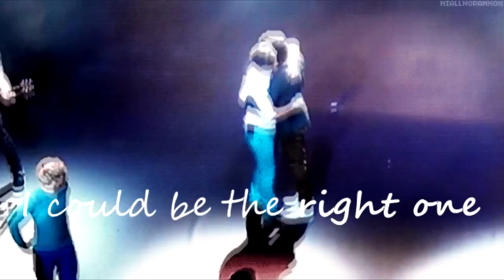Larry Stylinson- Why Am I Your Plan B?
*Harry's Point of View

*Plot: Harry and Louis are in a 'special' relationship which is a secret, that could also be called 'friends with benefits'. When Louis is feeling lonely, he calls up Harry and Harry's over in a split second. Louis has basically got Harry wrapped around his finger- his 'little bitch' if you will. Louis only uses him. Whenever someone comes along, he drops Harry for them. Louis says Harry is perfect all the time and he wants someone just like him, but Harry still wonders why he's his rebound if Louis thinks this. It's just a nice shag for Louis, but Harry is completely blinded by his love for Lou to realize.

Song: Marianas Trench- B Team